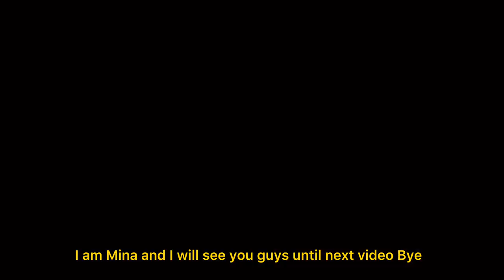【新房开箱】125万洛杉矶托尔兄弟最新盘| 精英之城 出红尘闹市| 风致别我 享闲逸格调| Toll Brothers Powell Highland L.A. 5/5/3596-3800 1.25M